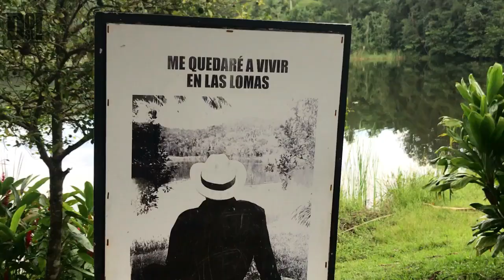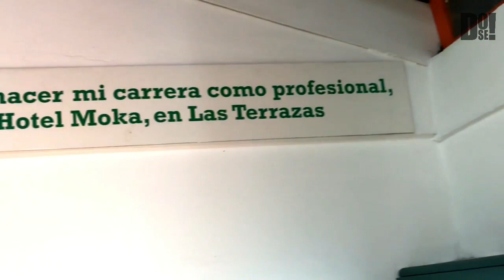No CREERÁS lo que me pasó😖 Salté de una CASCADA😱Soroa,Pinar del Río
Hola Dosers bienvenidos a un nuevo vídeo...hoy les comparto el vlog de mi cumpleaños después de tanto tiempo 😅 Como regalo, fui a visitar el complejo las Terrazas (Soroa) en Pinar del Río. Fue un viaje lleno de lugares hermosos y nuevas experiencias así que te invito a que no te pierdas este vídeo...si fue de tu agrado apóyanos con un like y suscribete a nuestro canal si no lo has echo. ah comparte este videito con un amigo!

Crédito de la miniatura a mi amigo Samael!!!

DOSE !

JONIX